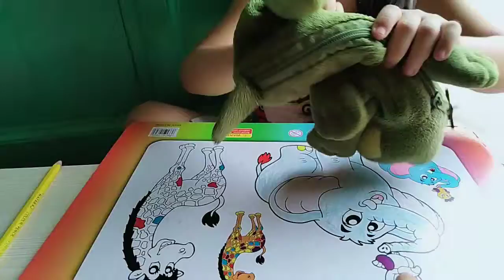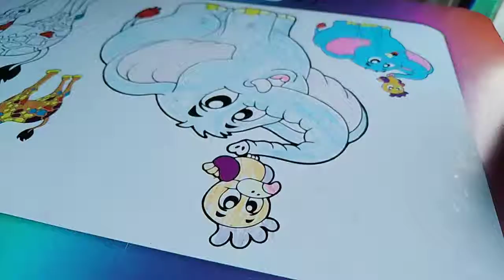Coloring the animals at the back of my Hello Kitty Puzzle😍😍